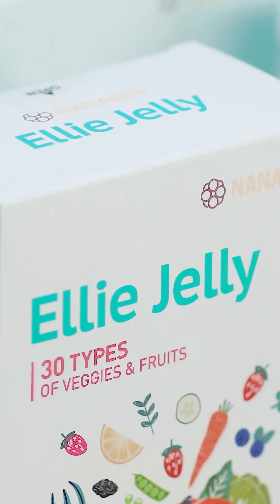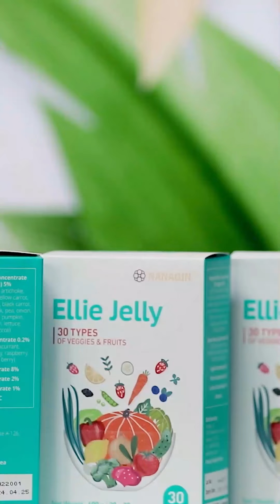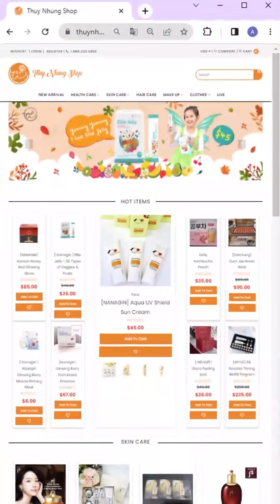[khuyến mãi] Thạch rau củ quả Ellie Jelly #2023